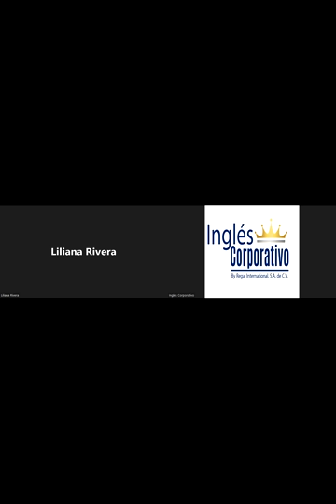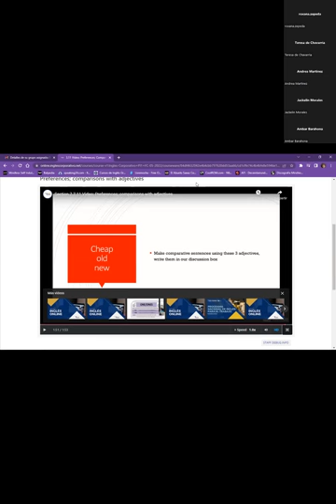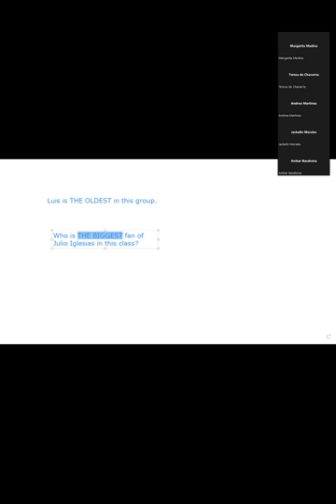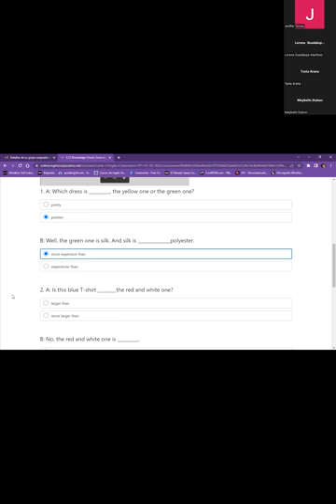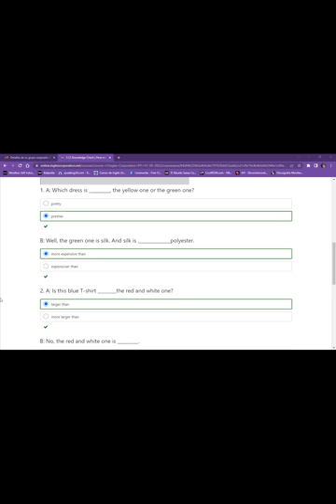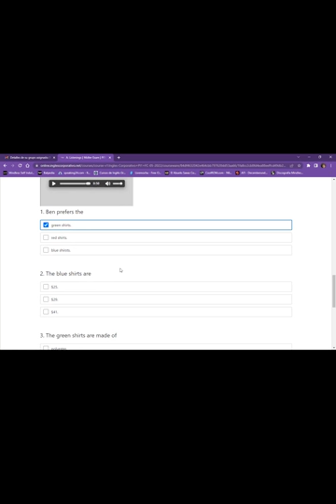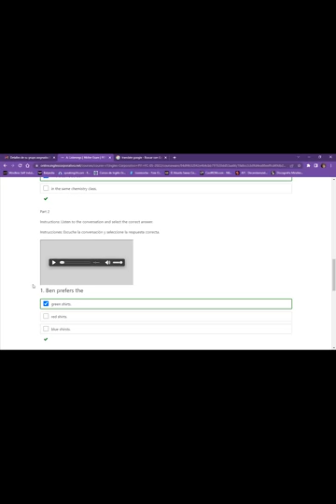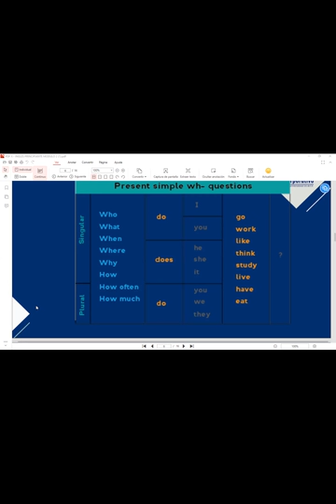Ingles Corporativo- class 7 - Preferences; Comparisons with adjectives & Midter Exam .